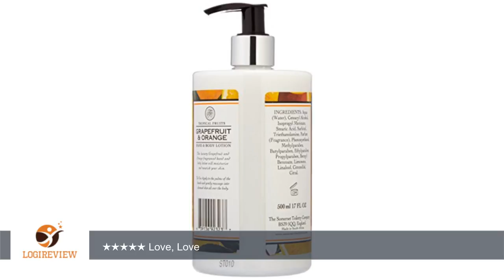Grapefruit Orange Asquith Tropical Fruit Hand and Body Lotion | Review/Test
Review about   Grapefruit Orange Asquith Tropical Fruit Hand and Body Lotion